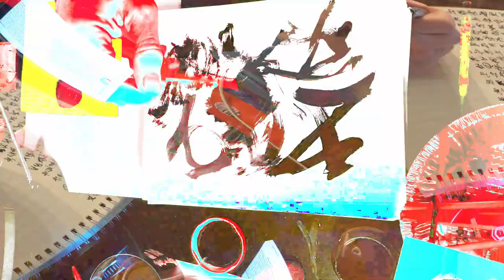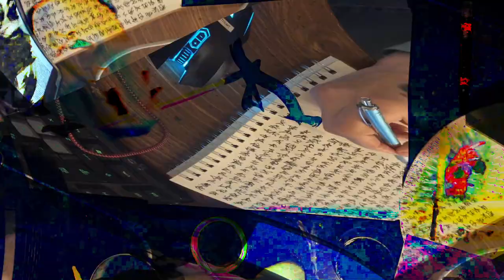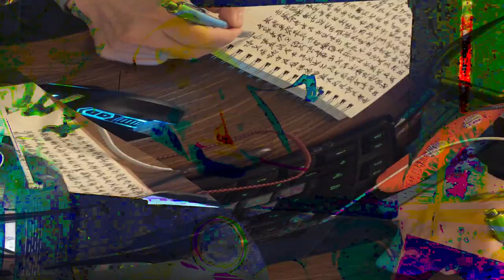[EPILEPSY WARNING] Movie 24 02 17 16h09m30s